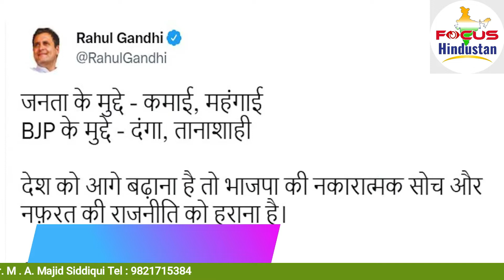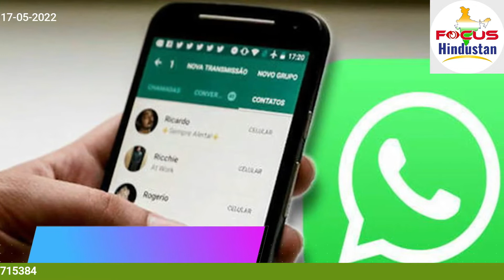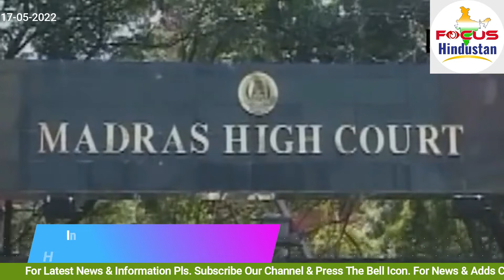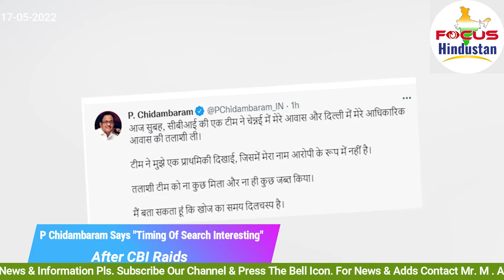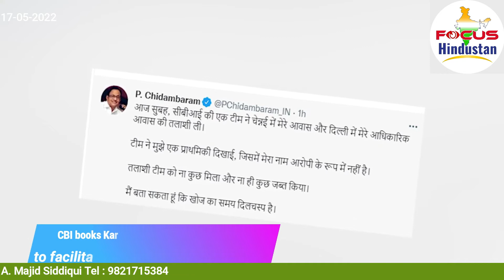In A First, High Court Hears Case Through WhatsApp 17th May 2022 Focus Hindustan News